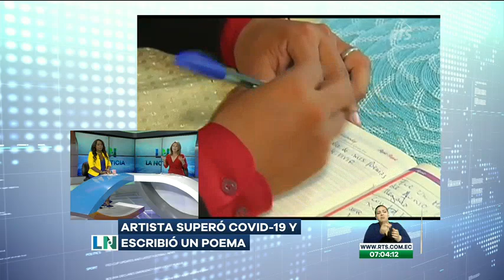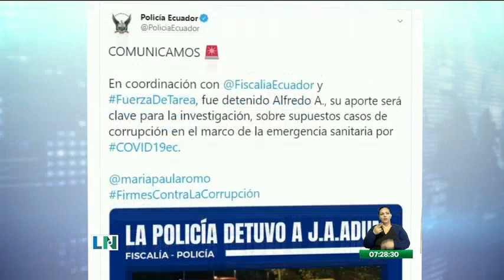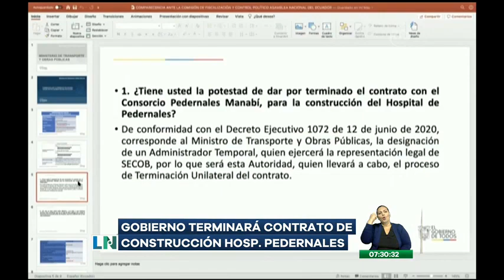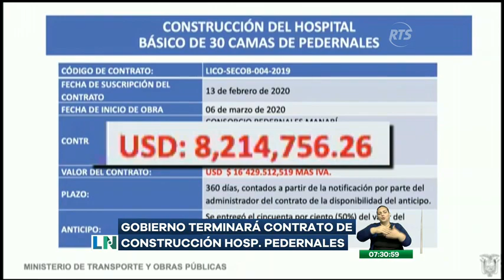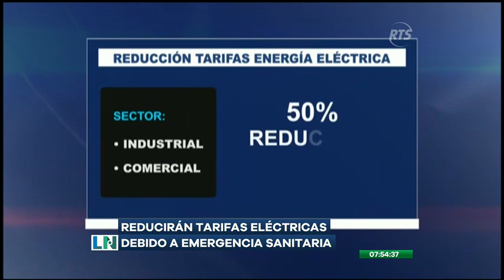La Noticia Primera Emisión: Programa del 18 de Junio de 2020